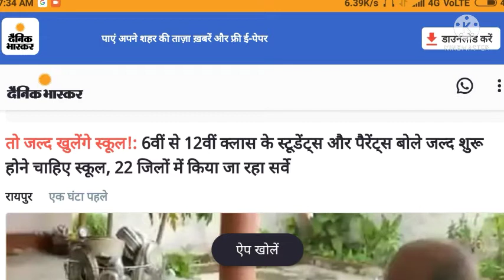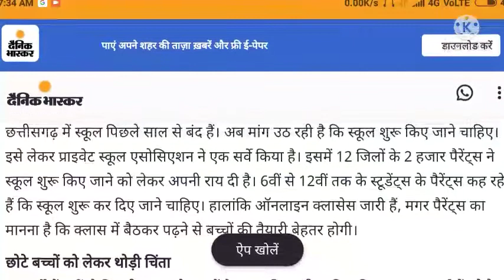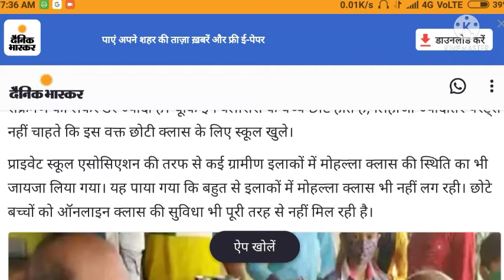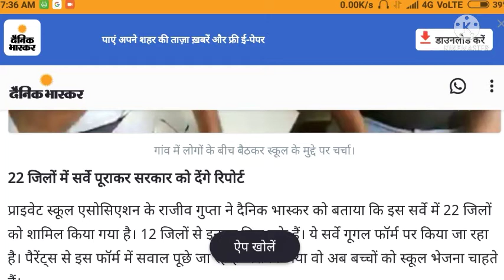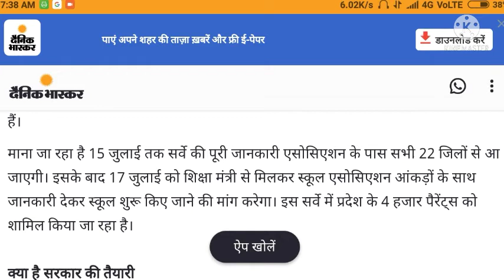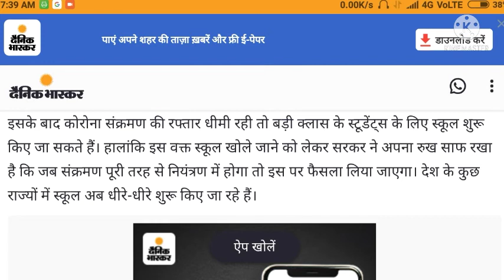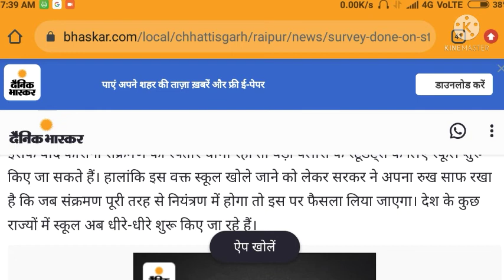सात राज्यों में स्कूल खोलने के निर्णय के बाद अब छत्तीसगढ़ में भी खुल सकते है स्कूल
school kab se khulenge 2021 latest news today,
 school kab khulenge 2021,
school reopen 2021 latest news today,
school news,
 school kab se khulenge,
 school reopen date 2021,
 success study,
 2021 me school kab se khulenge